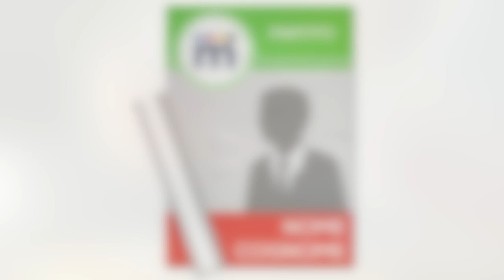Elezioni, il nipotino & il nonnino